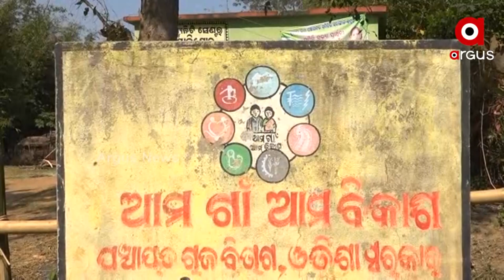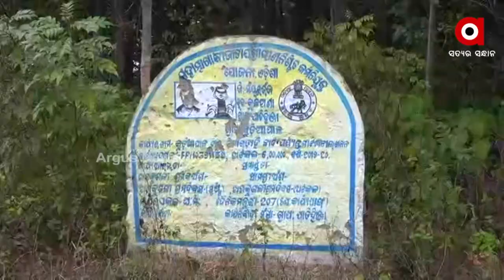Baripada: No Development in Rural Areas, Villagers Suffer due to Odisha Govt's Negligence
Development is stagnant in remote areas. Struggles begin every morning for basic needs, such as water. Unsafe drinking water is found in the pond after walking for miles.